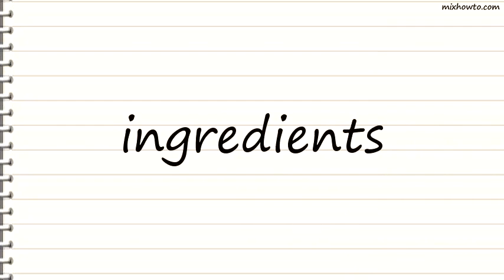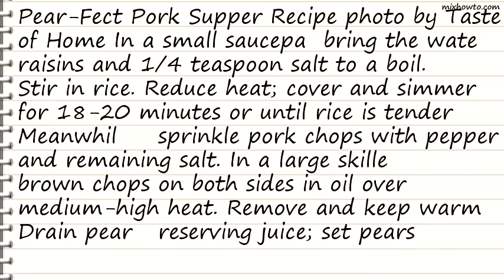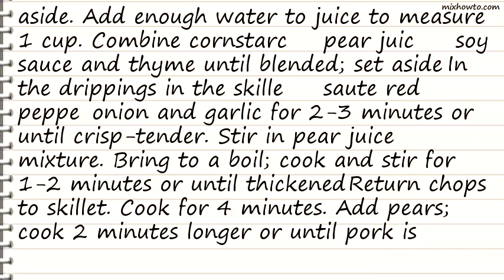Recipe Pear-Fect Pork Supper Recipe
INGREDIENTS:
-1 cup water
●2 tablespoons raisins
●3/4 teaspoon salt, divided
●1/2 cup uncooked long grain rice
●2 bone-in pork rib chops (3/4-inch thick and 7 ounces each )
●1-1/2 teaspoons canola oil
●1 can (8-1/2 ounces) sliced pears
●1/4 to 1/2 teaspoon dried thyme
●1 medium sweet red pepper, cut into 3/4-inch pieces
●1 small onion, cut into 3/4-inch pieces